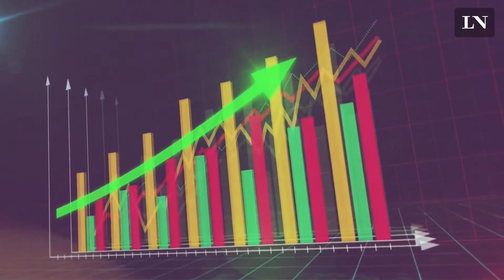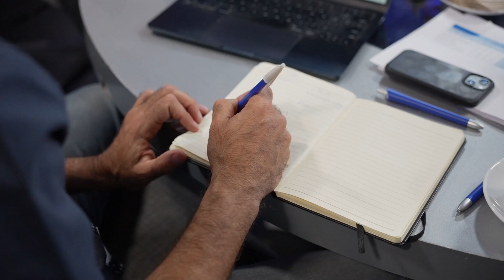Apertura - Premio VISA - LA NACION a la Innovación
Un reconocimiento a quienes construyen el futuro hoy.